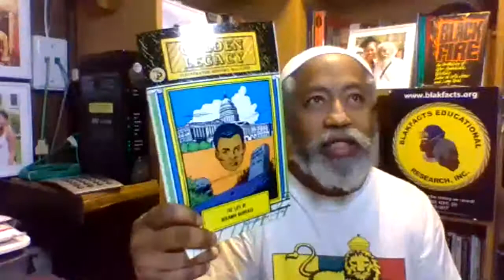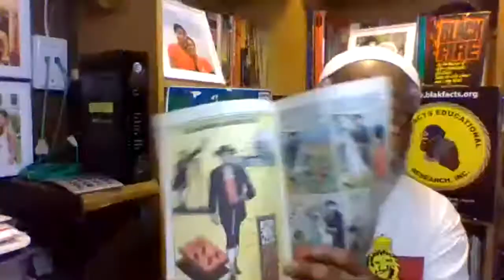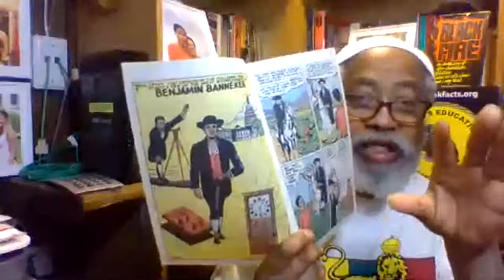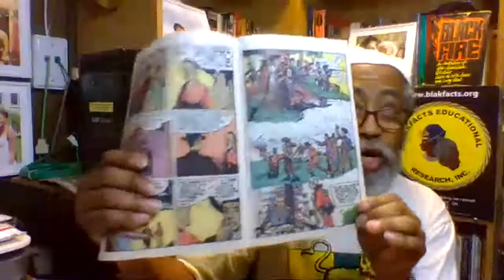BENJAMIN BANNEKER'S GOLDEN LEGACY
Living in the days before the Revolutionary War Benjamin Banneker was one of the most unusual Black men in America. Taught by his parents to read and write he was well educated before he ever went to a formal school. Even when he did go to a school it was more of an adventure than a necessity, for he was an autodidact, someone who's self-taught. Going to school didn't stop him from teaching himself. He continued on that path, teaching himself math, clock making, farming, astronomy and surveying. This made him a polyglot, as well. That means he knew something about everything.